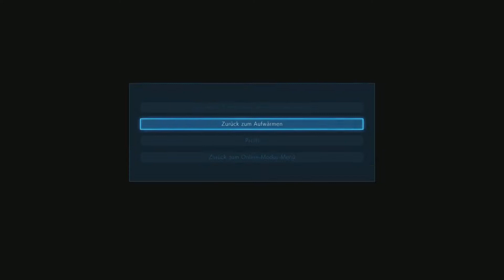Katharina TEKKEN 7 RANKING MATCHES!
Some Ranking matches without order.
Played on PS5 this time. The PS4 stats arn't copyed over to the PS5.